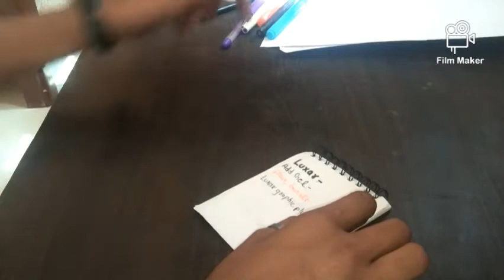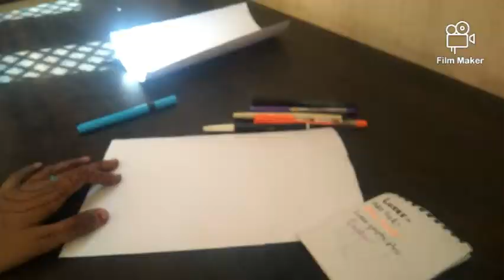how to do calligraphy with marker. calligraphy with marker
in this video you will see the hobby of calligraphy I will teach you how to do calligraphy and I also upload some video on calligraphy.

My hobbies is calligraphy and I like to share my skill in YouTube. I am a calligrapher and in this video I will share you how to do calligraphy with a marker.
This video help you for buying this expensive brush pen you do this with a marker.
marker
add gel
sketch pen
 luxar pen